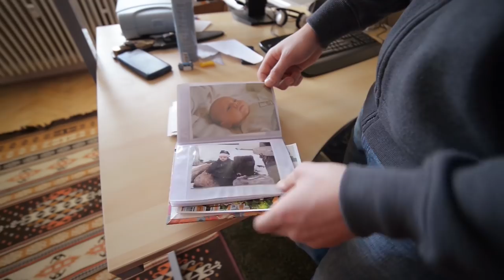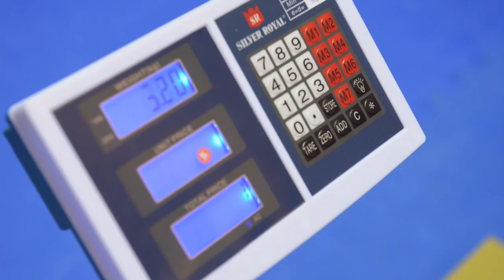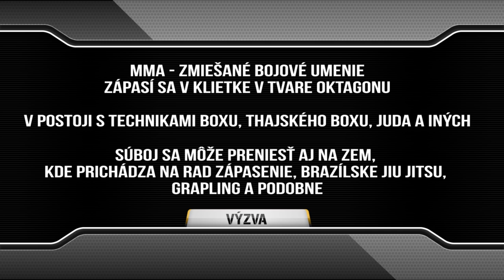VÝZVA MMA II - Mordacik vs Kneipp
Skúšobná, demo epizóda k projektu VÝZVA. Uvidíte mladých šikovných MMA zápasníkov Roberta Kneipa a Mateja Mordáčika.